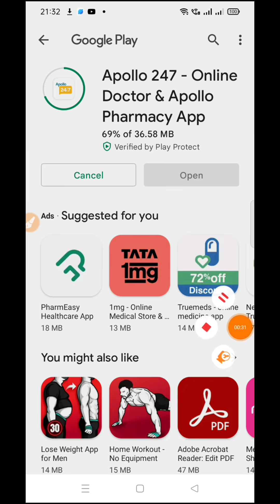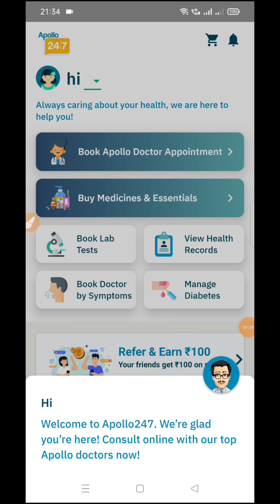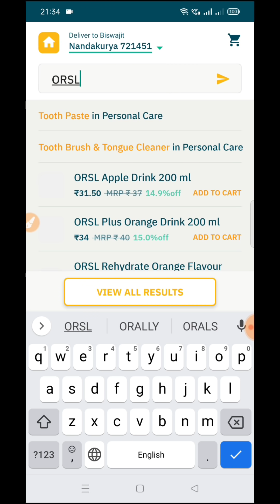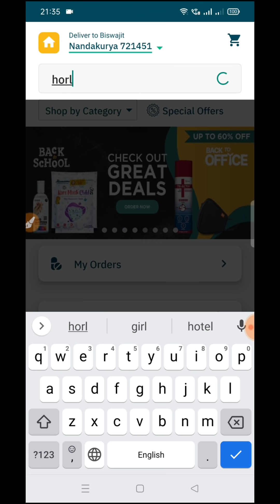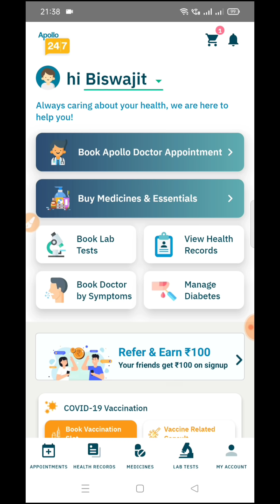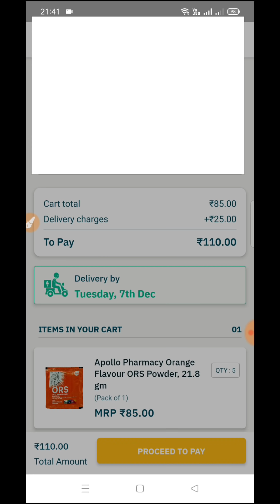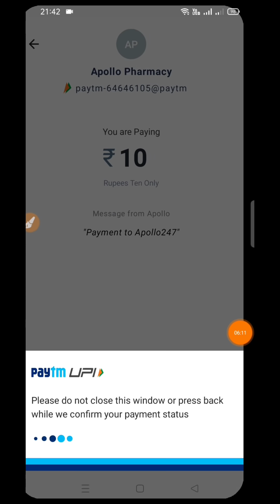How Do Get Free Product From Appollo 24/7 App? Free ₹100 Product from Appollo 24/7 App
Appollo 24*7 Dhamaka Bug Loot !!

Refer Code:- 775G

1) Download & Create Your New Account ( Uninstall Your Old Account )

2) Now , You Got Rs 100/- in Sign Up

3) Add Any Products Worth Rs 75 & more ( Rs 25 Delivery lagega )

Done ✅ Go to Payment Page and Pay via Point ☺️